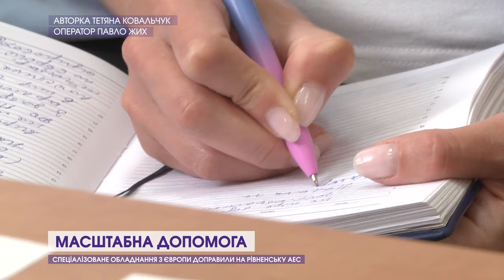Масштабна гуманітарна допомога з Чехії – для Рівненської АЕС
Енергетична безпека уже не перший рік – одне з найголовніших питань. За те, щоб блекаутів було якомога менше, вболівають усі. Саме для посилення енергонезалежності на Рівненську атомку привезли масштабну гуманітарну допомогу з Чехії. Це спеціалізоване обладнання, яке придбали за підтримки Міненергетики США та Аргонської національної лабораторії. Деталі дивіться у сюжеті.